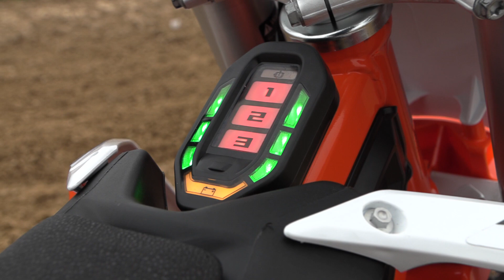Prueba KTM SX-E 5 2020 Y Husqvarna EE 5 2020, las motos eléctricas para niños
Las nuevas motos eléctricas infantiles de KTM y Husqvarna basadas en los modelos de 50cc vienen a revolucionar el mercado. Regulables, limitables, potentes y cargadas de tecnología harán que nuestros hijos aprendan rápidos, seguros y sin emisiones ni gasolina.